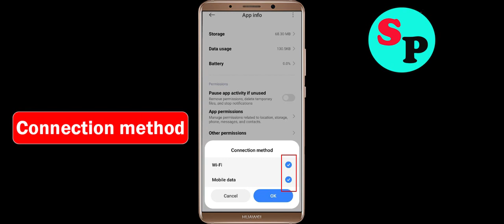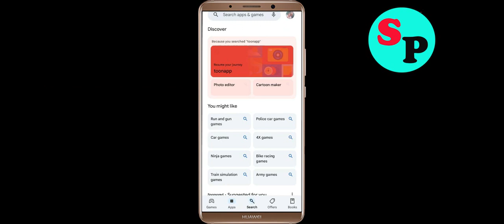Fix TVS Credit Saathi App Not Working / Loading / Not Open Problem Solutions in Android Phone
In this video i am going to show you how to fix TVS Credit Saathi Not working / Loading / Not Opening Problem Solutions in Android Mobile Phone? Here's how to fix it or how to solve it. It will help you to get rid of TVS Credit Saathi not working and not open problem.